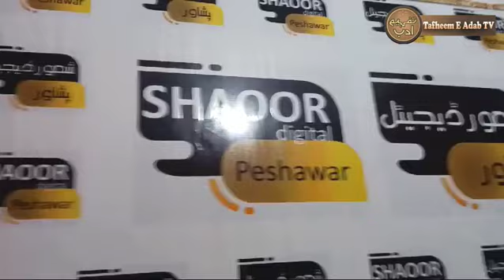Da Gohar Naved Sb Nawy Tapaezy | نوې ټپئيزي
in this video prof gohar naved recit his new pashto poetry.